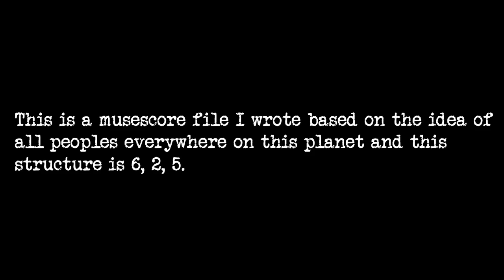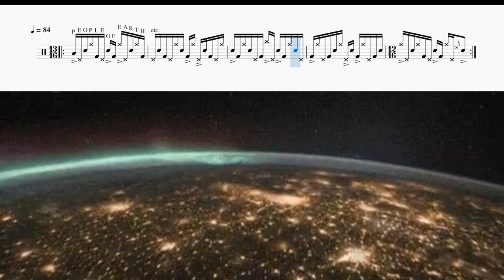People of Earth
This is a musescore file I wrote dedicated to all the people of Earth, and think of you when I practice this beat. The structure is 6, 2, 5.